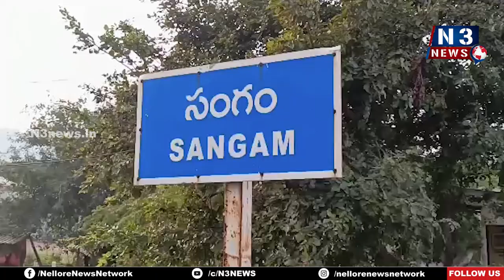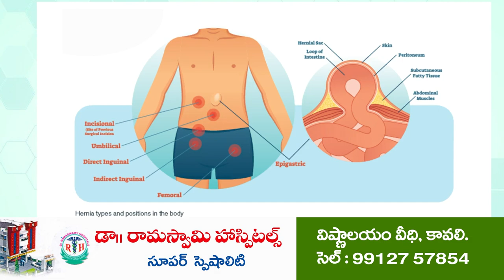హ‌త్య కేసులో ముద్దాయి అరెస్ట్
- సంగంలో  సీఐ ర‌వినాయ‌క్ వెల్ల‌డి